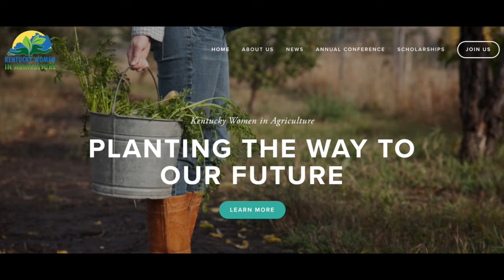Kentucky Women in Agriculture Conference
Joanna visits with Lindie Huffman, Pendleton County Extension Agent for Agriculture and Natural Resources and President of Kentucky Women in Agriculture to discuss the Kentucky Women in Agriculture Conference.
KWIA is a membership organization and anyone who supports our goals and objectives and submits a membership form and dues is eligible to join. Registration is officially open for the 2020 KWIA Virtual Conference. Live sessions will occur on October 14, 2020 and pre-recorded education seminars will be available at your leisure, on-demand until October 31. Registration is: Members - $50; Students - $35; and Non-members - $75. Registration includes virtual access to all sessions (live and pre-recorded) with 20 dynamic speakers; 2021 KWIA annual membership; 2020 “rooted in Resilience” Conference T-shirt, and special registration packet with goodies. Conference agenda, speaker bios, and details will be updated and featured on the Kentucky Women in Agriculture Facebook page. Don’t miss out on this awesome virtual experience!